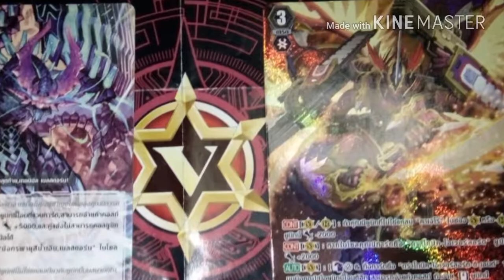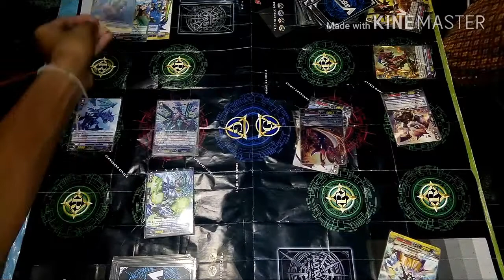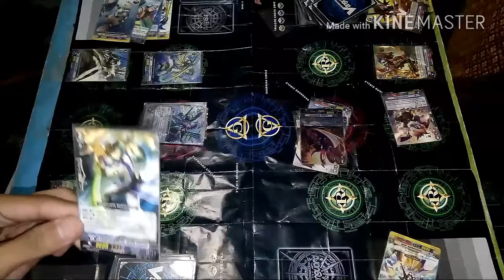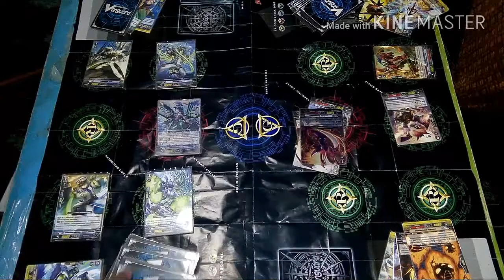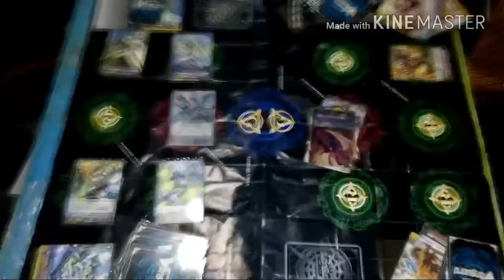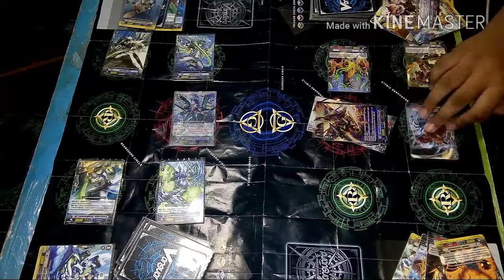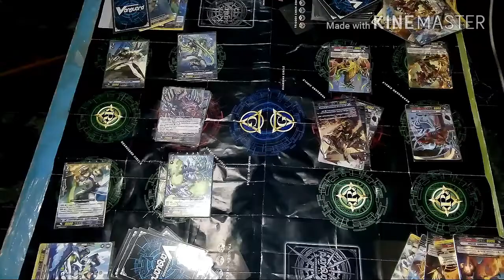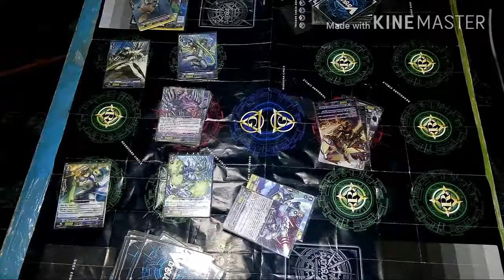Vanguard ( อควาฟอร์ซ vs คาเงโร่ )